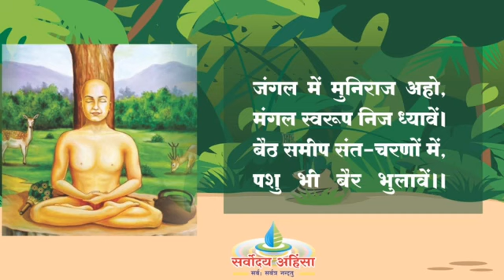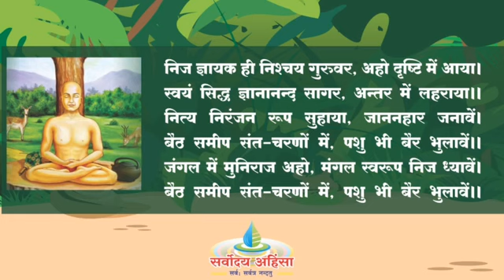जंगल में मुनिराज अहो ! Jangal me muniraj aho / गुरु भक्ति ॥2/9/21